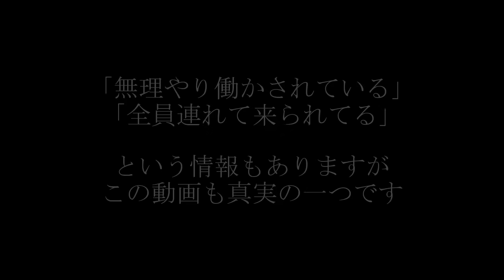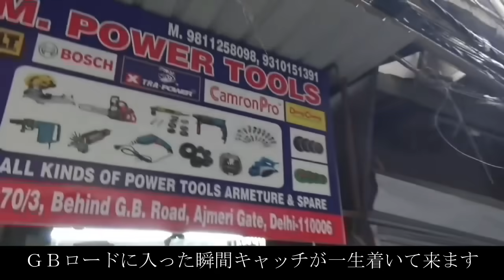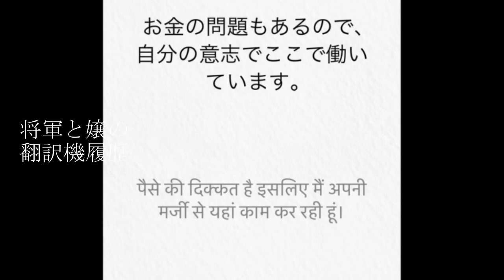【第190話・最凶と呼ばれる場所の真実が一つ明らかになった】インド・デリーにある店に潜入レポ。31歳底辺サラリーマンが結婚しても潜入youtuberを続けて成り上がるドキュメント。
インド編

ガンジス川飛び込み
放送済

11/12ガンジス川のほとりを散歩
11/15真の世界最強はココ。シスタスブール

で
11/18辺りにインド完全解説を出します

以上7本です。

桑田さんの出演チャンネル一覧

■■桑田さんの歴史・由来は■■
をご覧下さい。

出演
桑田さん
編集
極悪Ｄ